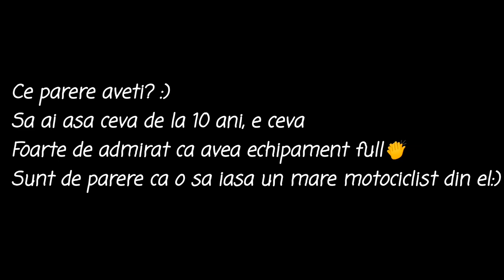Merge cu CROSS-ul DE LA 10 ANI!!! Ideal pentru un copil 😍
Salutare Riderilor!✌️.  Bine v-am găsit la un nou episod 😊. În acest episod o sa-l vedeți pe Luca și pe al sau cross de 125. E foarte tare ca are asa ceva de la vârsta asta. Super tara e ca are și echipament full. Asa ai trebuie 😎. Voi? Ce părere aveți? Bună? Rea? O sa iasa un motociclist mare din el? Va aștept părerea în comentarii 🤙✌️

Ne auzim in episodul viitor
Pana atunci
RIDE SAFE și OCHII-N 4

~VIZIONARE PLĂCUTĂ! 🎥💪😎~

~ DACĂ ÎȚI PLACE ACEST EPISOD APASA PE BUTONUL DE LIKE, DACĂ EȘTI NOU PE ACEST CANAL APASA PE BUTONUL DE SUBSCRIBE SI PE CLOPOTEL PENTRU A FI ÎNTOTDEAUNA LA CURENT CU UN NOU VIDEO, UN COMENTARIU CU PĂREREA TA SI DACA DOREȘTI, ȘI UN SHARE! ~
RESPECT! ✌️ 💪

My squad!

Filmez/editez cu:
GoPro HERO 5 BLACK
PowerDirector